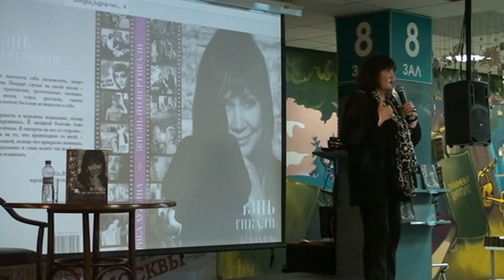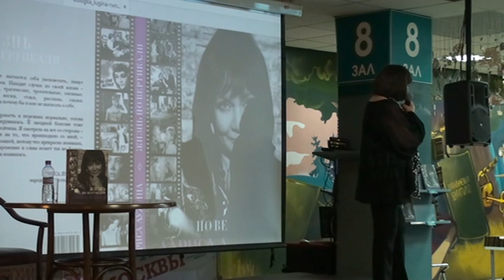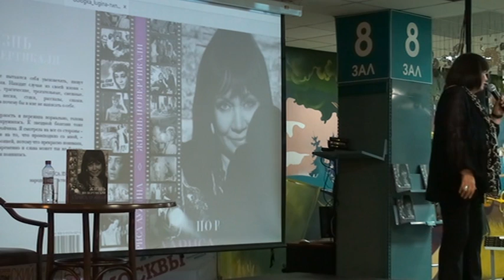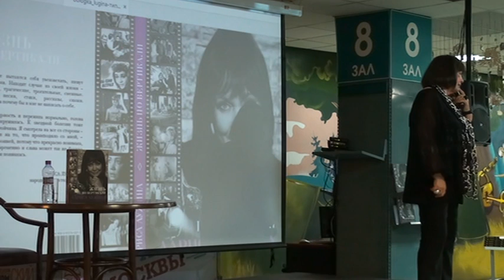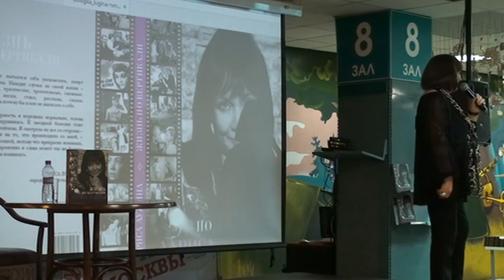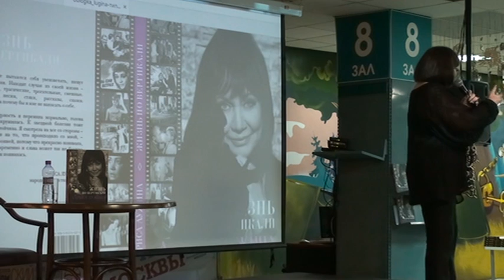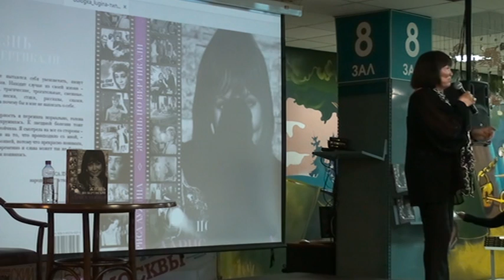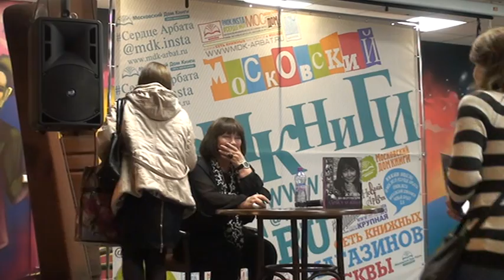Вечер с российской актрисой Ларисой Лужиной. Часть 2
10 апреля состоялся творческий вечер с российской актрисой Ларисой Лужиной, презентация автобиографической книги «Жизнь по вертикали».